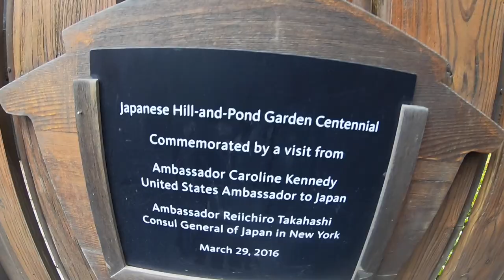Hanami (Sakura Viewing) 2019 - Botanic Garden (AMBW Vlog)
Shop Kogiketsu!